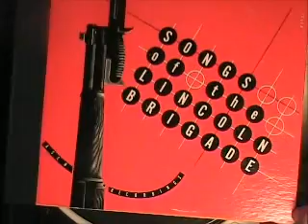QUARTER MASTER SONG by Pete Seeger 'Songs of the Lincoln Brigade' Album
QUARTER MASTER SONG by Pete Seeger 'Songs of the Lincoln Brigade' Album, songs from the 1937 Spanish civil war.  The Lincoln Brigade was comprised of non-Spanish personnel, primarily American, who fought on the Republican side against Franco's Nationalists.  Seeger picked a bad time to sing songs in praise of socialist/communist struggles.